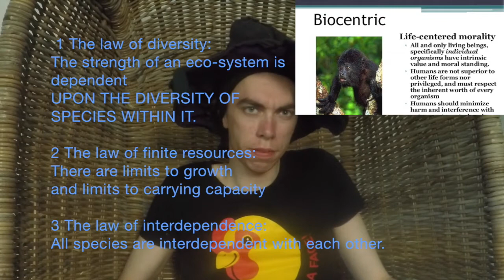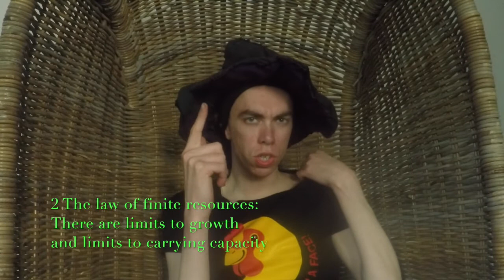why i call me self a biocentrist. and what is" biocentrism.;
in this video i  why i call me self a biocentrist  and  what biocentrism is.'

 technically it is the Direct opposite of anthropocentrism.'
"antropo"= "mankind" "centr = focused on. ism= ideology. philosophy.

biocentrism {bio-centr-ism   }  is the ideology  that the Health of  earth and  ecosystem. have to come for the life of PEOPLE AND THE  WELFARE OF HUMANITY.  AND THAT'S THE ECOSYSTEMS OF THE EARTH AND THE ANIMALS, THAT BE RESPONSIBLE FOR THE HEALTH OF THE ECOSYSTEMS OF THE EARTH  ARE  MOST IMPORTANT  AND ANIMALS THAT DON'T HURT THE ECOSYSTEM, ARE MORE IMPORTANT THAN PEOPLE.'

In 2012 a group of neuroscientist Proof people have the same amount of consciousness as animals.
So it will be fine if anybody understands animals don't want to be your food choices.'